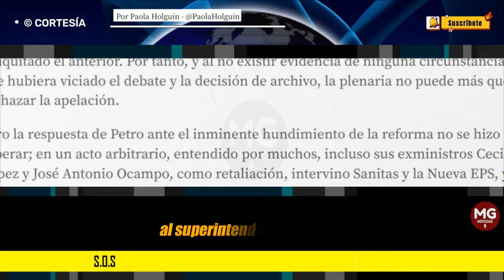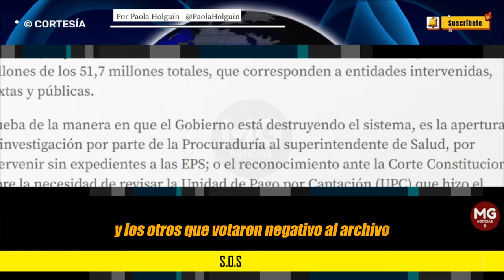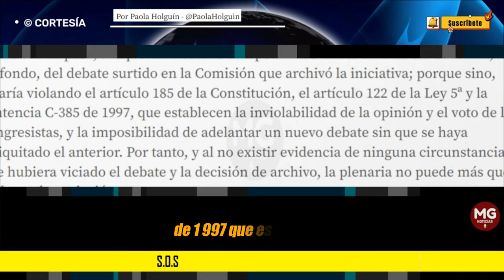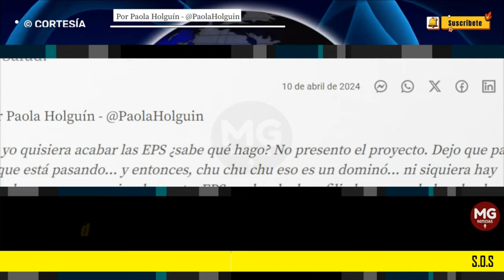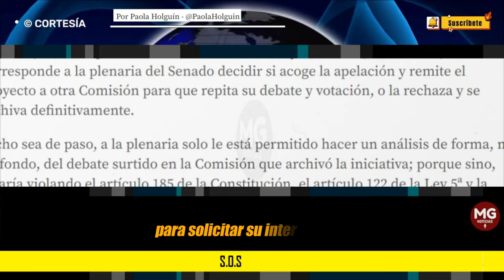S.O.S 🔴 Columna Paola Holguín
Prueba de la manera en que el Gobierno está destruyendo el sistema, es la apertura de investigación por parte de la Procuraduría al superintendente de Salud.